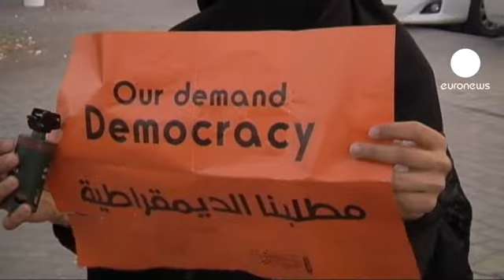دادگاه بحرین کودکی را تحت مراقبت خانگی قرار داد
علی حسن که ۱۱ سال بیش ندارد به حکم دادگاهی در منامه، پایتخت بحرین، باید تحت نظارت مددکاری اجتماعی و مراقبت خانگی قرار گیرد.

این کودک بحرینی که پس از یکماه، ماه گذشته و بدون وثیقه آزاد شد، به اتهام شرکت در تجمعات ضد دولتی غیرقانونی دستگیر شده بود.

بحرینی‌ها که برای اصلاحات و دموکراسی بپا خواسته‌اند توسط خاندان حاکم آل خلیفه سرکوب می‌شوند اما روزی نیست که به اعتراضات خود ادامه ندهند.

علی حسن می گوید با بچه‌های دیگر بازی می‌کرد که گروهی معترض راه بندان ایجاد کردند. لباس شخصی‌هایی آمدند و عکس گرفتند و روز دیگر در حین بازی پلیس آمد و دستگیرشان کرد.